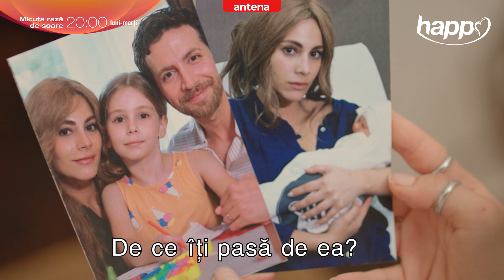"Ce încerci să faci?"🤔 Micuța rază de soare – Astăzi de la 20:00 pe Happy Channel și AntenaPLAY!❤